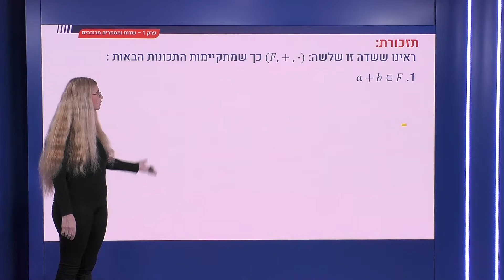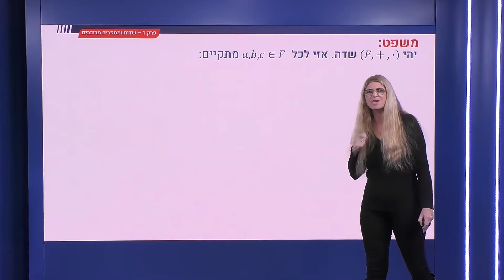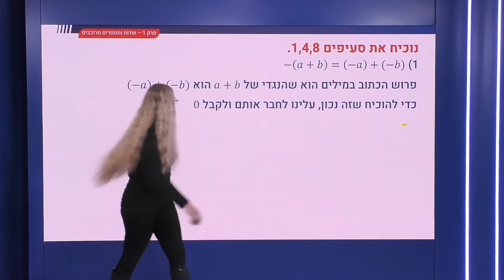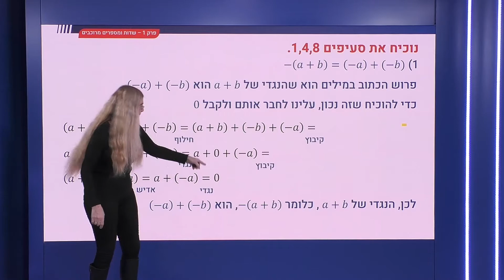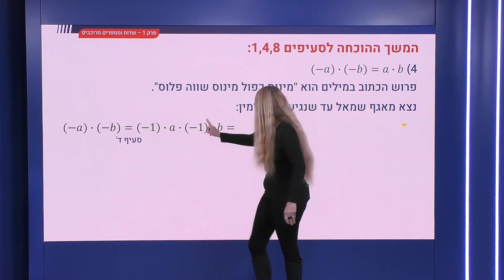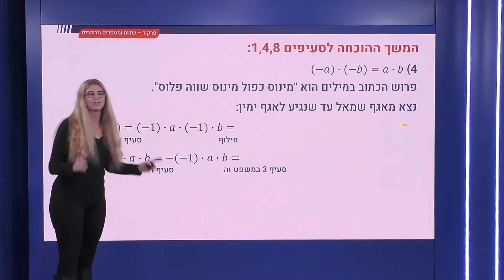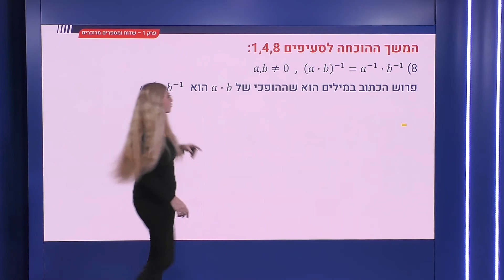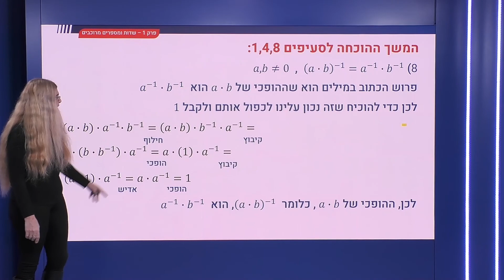5 - משפט על מאפיינים נוספים של שדה